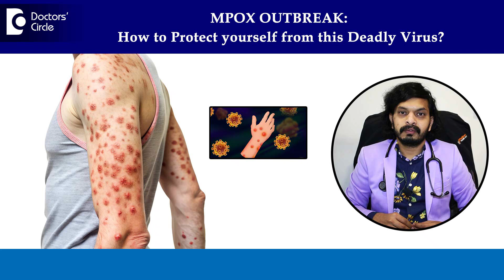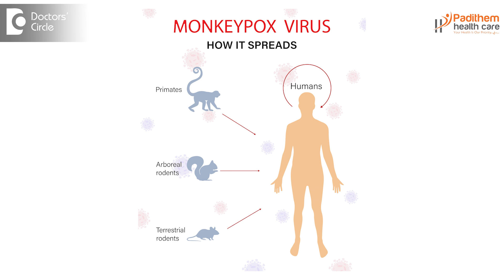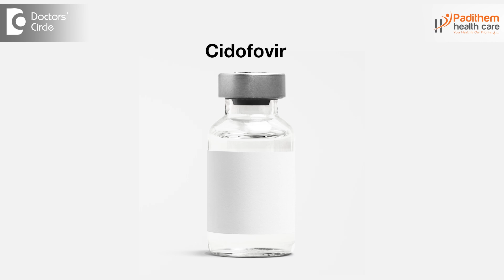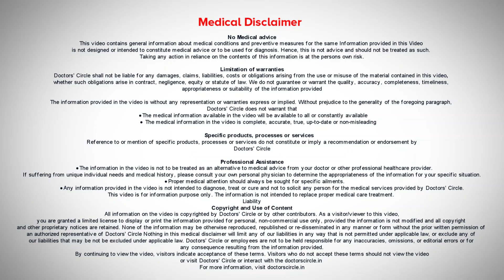MPox Outbreak! How to Protect yourself from this Virus? - Dr. Leela Mohan P V R | Doctors' Circle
Dr. Leela Mohan P V R | Phone 📞  : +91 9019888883 (Online & in-person appointment can be booked online or by call) | Registration No: 82908 Karnataka Medical Council, 2009
Consultant  Internal Medicine | Padithem Health Care, HSR Layout, Bangalore, India
What is this mpox? Mpox is nothing but monkey pox virus. So it is a type of disease which is mainly caused by viral disease that means it spreads from animals to humans. So can this will be transmitted from person to person yes definitely if you are coming in contact with the person who is having the infection and then the body fluids or the skin rashes whatever present on the body of the infected person. If you come in direct contact with the skin of that person definitely there are chances of getting it and respiratory through droplet infection also there are more chances where the saliva can just fall on the other person and the person can get the virus transmitted animal to human transmission definitely it will happen if an infected animal if it bites a healthy person. If it scratches the virus can be easily transmitted from the animal to the human will happen in very easy manner vertical transmission can be transmitted from the mother to the newborn fetus that is a normal what we'll call it as vertical transmission it is very common where the virus can be transmitted from the infected mother to the fetus there's no specific treatment for this mpox. The main treatment will be symptomatic treatment usually it is a self-limiting disorder in lot of people until if it goes to a person case but other than that fever to be treated by regular parasitol and other drugs and taking appropriate rest at home all symptomatic treatment has to be taken. If you have headache you have to take the painkillers or you have any body pains weakness tiredness you can use some of the medicines like non-steroidal anti-inflammatory drugs. These are the drugs which we can definitely use in treatment of the fever. Mainly this is the drug which we use to treat the small pox and the same thing can be used to treat against the mpox also and the cidofovir that is one more antiviral drug which also definitely will help you in getting treated for this mpox . So the one more treatment is small pox vaccine which we can definitely use in treating this mpox and P that is called as post exposure prophylaxis. We can use this vaccine definitely and there won't be any problem taking this vaccine and hydration plays an important role that means drinking 2 to 3 litres of water in a day will help you in getting treated very easily and to come out of the disease and taking care of the skin lesions when the skin lesions occur on your body applying the moisturizing lotions taking care of the skin properly eating good food healthy vegetables and mild dry fruits and lot of fruits will definitely help you in getting out of this mpox. So we can also prevent mainly from the animals what are infected from this box if we don't come in contact with these animals definitely you're going to prevent the disease and taking measurements like self washing clearly and then washing regularly and hourly basis also helps you in preventing the transmission of the disease.